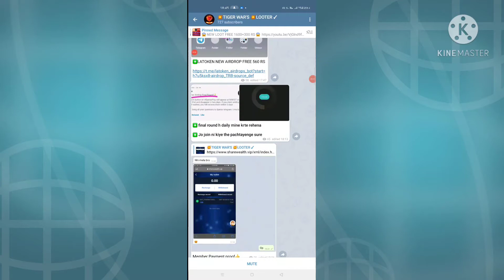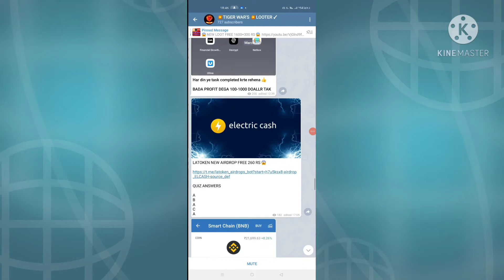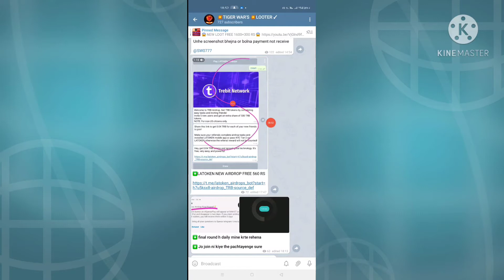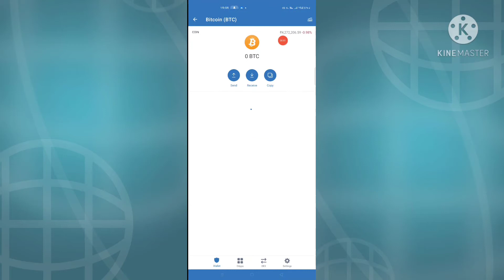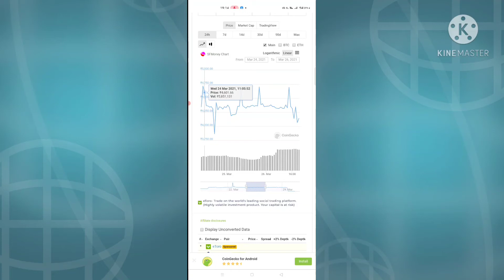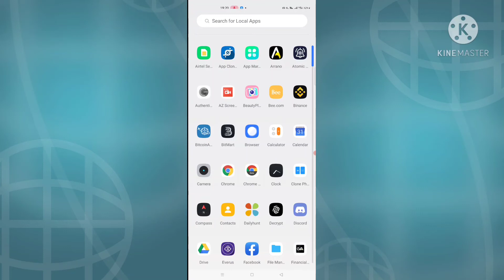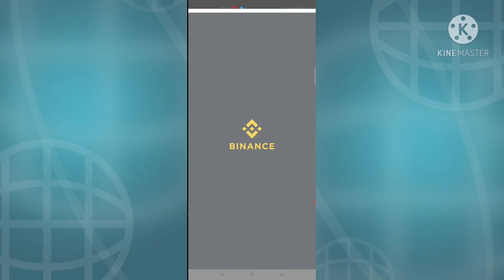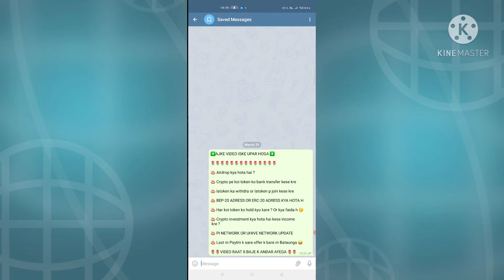🤑 CRYPTO INVESTMENT KYA HAI | PI NETWORK | UHIVE TOKEN WITHDRAW UPDATE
LATOKEN SE HAR MAHINE INCOME VIDEO

CRYPTO ALL PART VIDEO

latoken airdrop
latoken airdrop refer
uhive withdraw
uhive token exchange